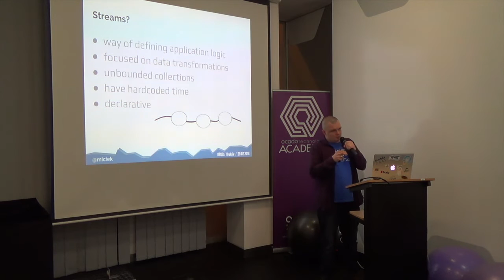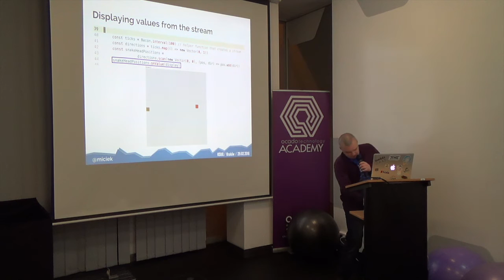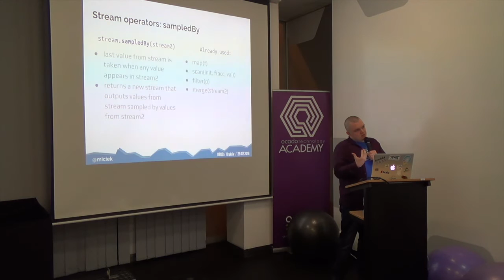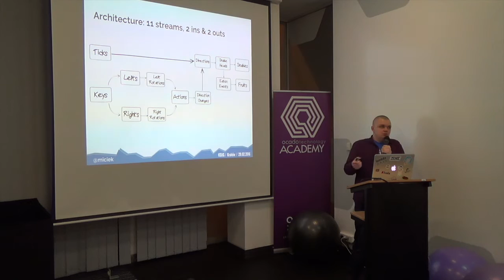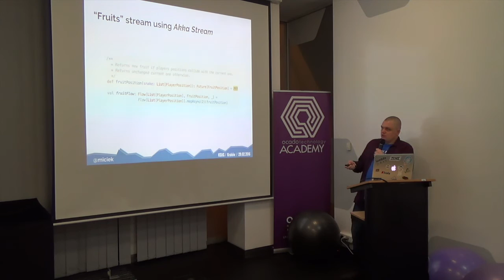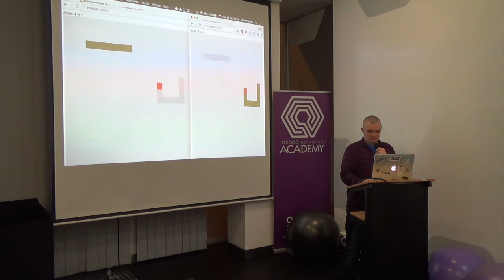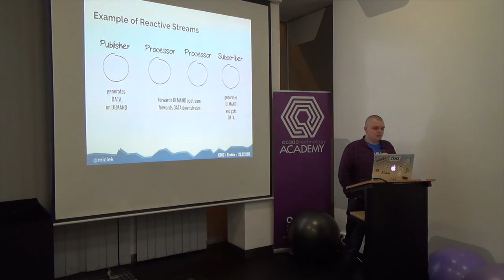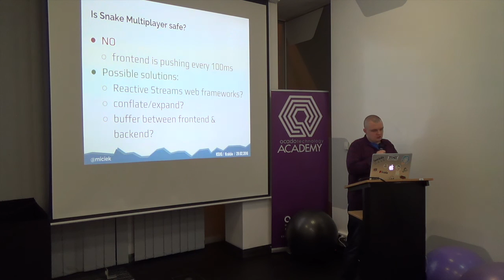Building multiplayer game using Reactive Streams [PL] - Michał Płachta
This talk introduces streams and reactive streams. You will learn how stream-based programming can be used to implement web frontend and multiplayer backend of the classic game: Snake.

Building dynamic applications using imperative approach tends to create lots of unmaintainable code. Stream-based programming tries to solve this problem by introducing fully declarative way of defining application logic. While using streams, you will focus on what needs to be done, not how and when.

The talk is divided into 3 parts. In the first part you will learn how to create a frontend of the Snake web game using streams as building blocks. Then, we will move to the server side and use Scala and Akka Stream library to create backend service that will allow the game to be played by multiple players. In the third part, we will discuss reactive streams and how they make asynchronous communication safe.